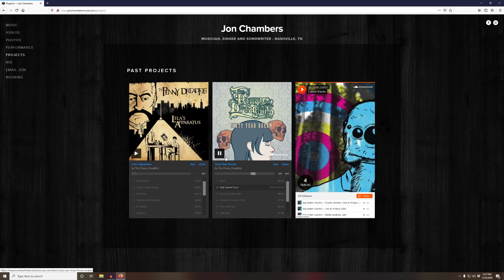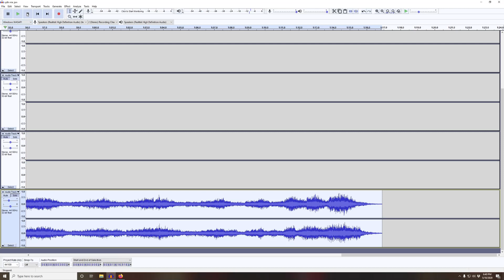Sound Design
Sound design Ideas ive been getting. Found a classic controller so now let the fun begin!